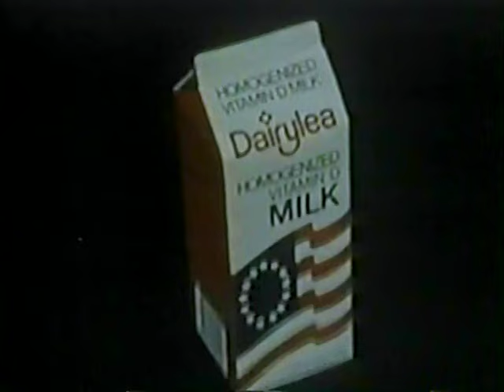1976 NEW YORK METS "Fifteen Years of Fun" Highlight Reel 🎥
1976 New York Mets promotional film and season highlight and of the Mets first fifteen years. Narrated by Mets legendary broadcasters Lindsay Nelson Bob Murphy and Ralph Kiner First season for new Mets Manager George Frazier coming out of the Mets farm system. Interviews with Mets Pitchers Skip Lockwood, Jerry Koosman, Tom Seaver and OF/1B Dave Kingman and John Milner, rookie Lee Mazzilli and getting OF tips from the Say Hey Kid Willie Mays also Includes highlights throughout the season from opening day to the last week of the season.
Recorded and Digialized off a pre-recorded VHS tape which was recently remastered/restored and making its debut on the Phenia Film MLB archival channel like the rest of the Mets highlight films. Also includes Special Event Days at Shea, the Old Timers Game, Family Day, and Banner night. Great Interview with upcoming Mets all star John Stearns on his role as an everyday catcher to replace the veteran Mr Jerry Grote.
As this film is being uploaded here on Youtube I want to pay tribute to #15 Jerry Grote and his recent passing..RIP Mr Grote thanks for the baseball memories